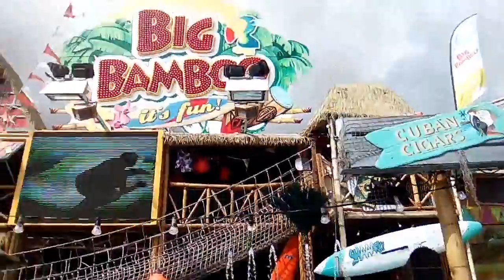Big Bamboo - Hempen - Nürnberg Frühlingsvolksfest 2017 - Onride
Ab in den Urlaub mit dem Lauf Geschäft. Big Bamboo .

Steh auf dem Nürnberger Frühlings Volksfest 2017.

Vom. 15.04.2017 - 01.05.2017